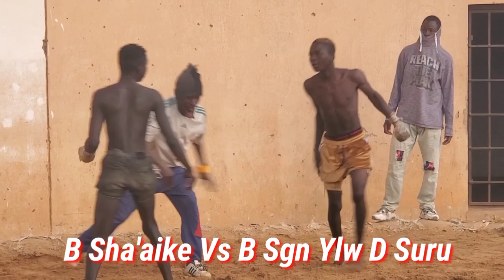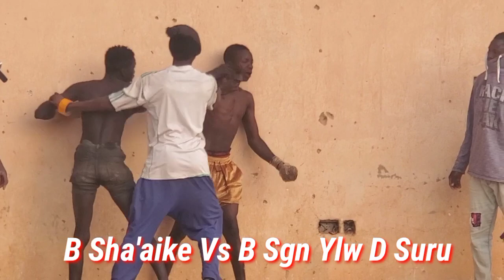To'fah, Kalli Fafatawar Shaken M Takeasara Da Na B Yan'sanda Sgn Dgn Auta Ya Hllk Solan A D Bunza, D